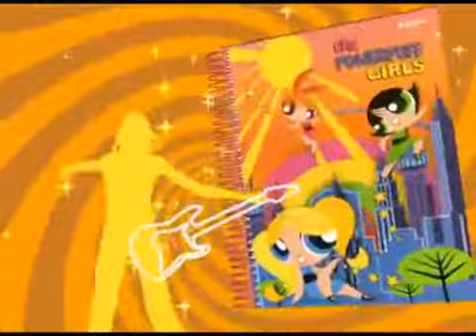Comercial - Cadernos de As Meninas Superpoderosas - Foroni (2007)